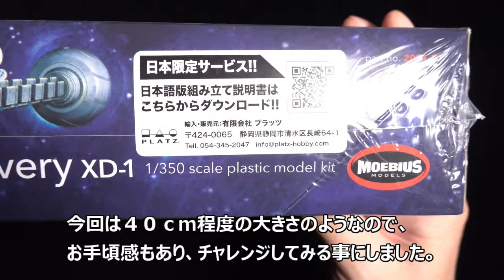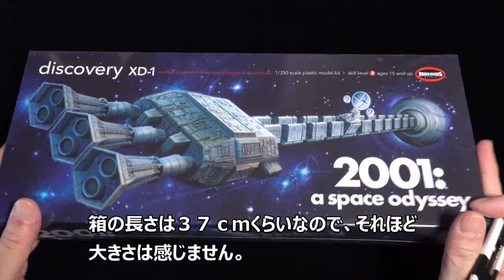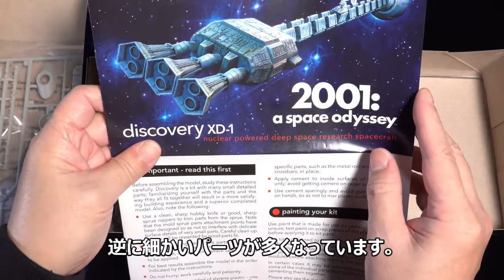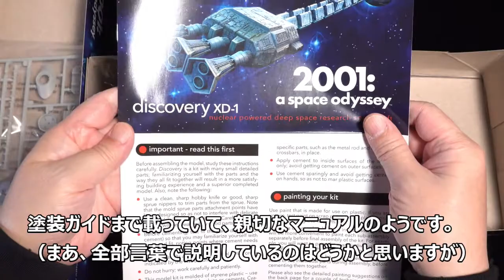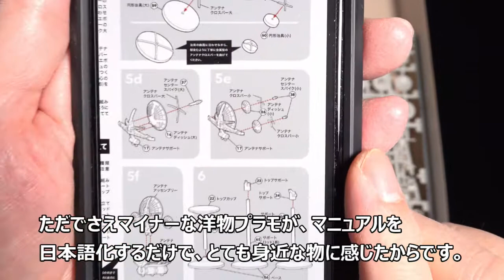2001年宇宙の旅 1/350 ディスカバリー号 プラモ開封 / 2001:a space odyssey Discovery unboxing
2001年宇宙の旅に出てくるディスカバリー号の
1/350プラモデル開封動画となります。
お手頃なスケールでなかなかよさげですぞ＾＾）